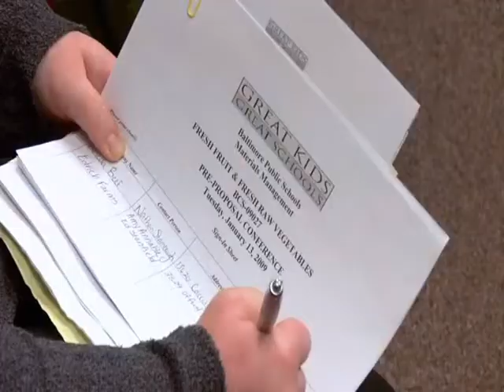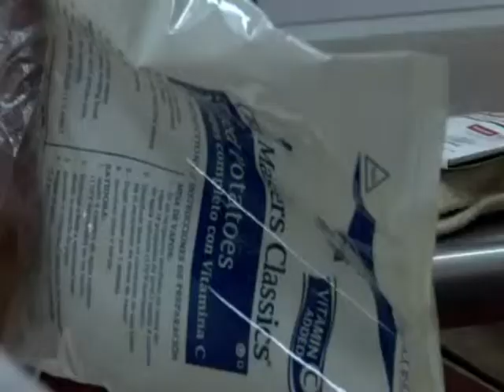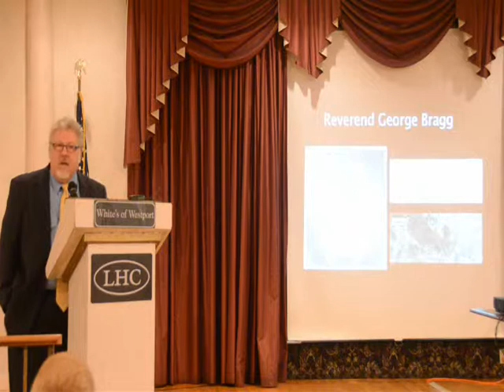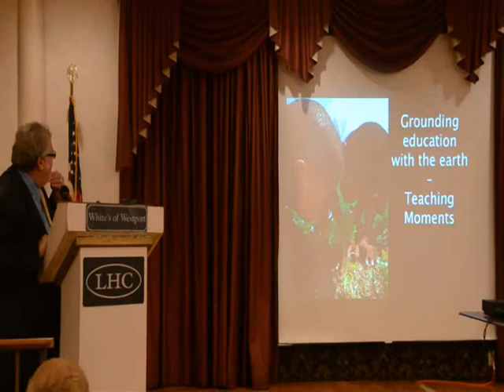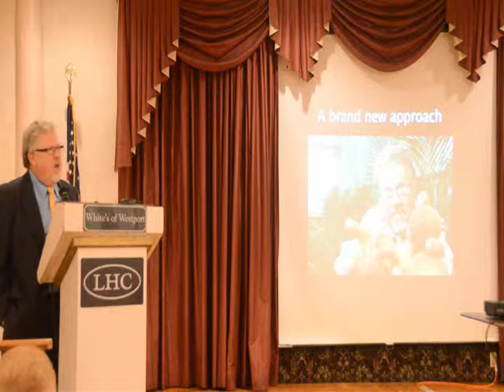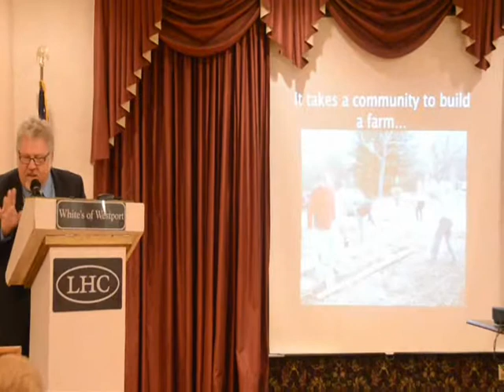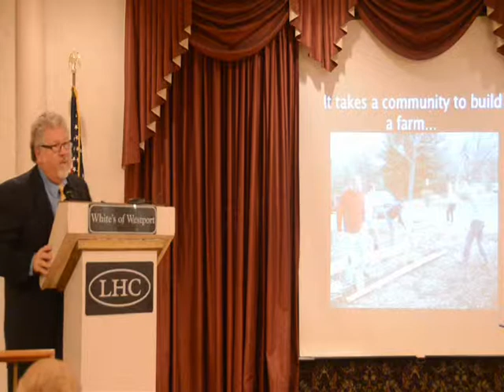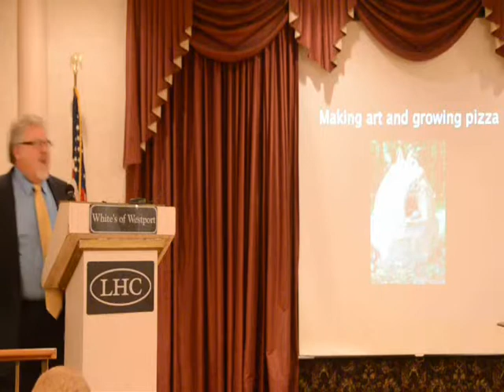Tony Geraci at the Partners Legislative Breakfast Oct 21 2011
Tony Geraci talks with members of Partners for a Healthier Community in Fall River, MA, at their October 2011 Legislative Breakfast about the work he has done to bring local food into schools in Baltimore .